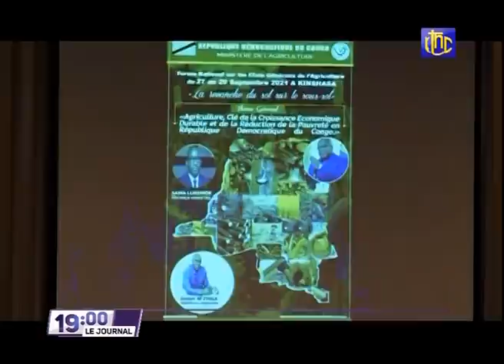🔴RDC SUIVEZ LE GRAND JOURNAL DE CE LUNDI 27.09.2021 RTNC EDITION 19H00